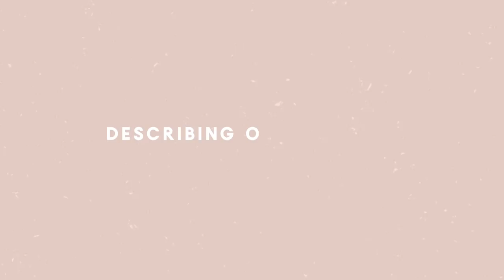SISTER STYLE SWAP... My ~EdGy~ Sister Picks My Outfits | Aspyn Ovard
FOLLOW US //

SHOP EQUIPMENT //

OTHER LINKS //